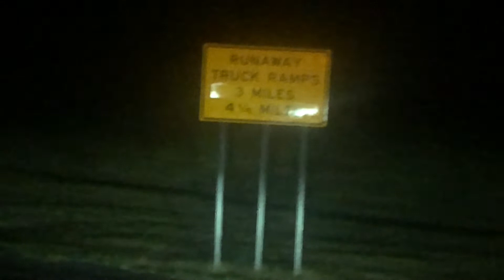Bad Weather Mountain Driving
Trucker Abdullah drives semi truck down mountain during bad weather